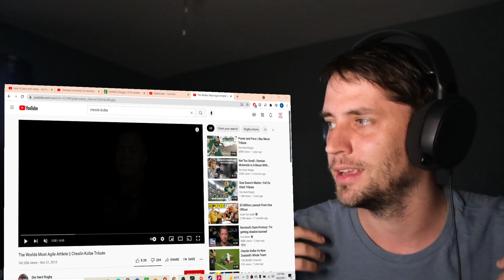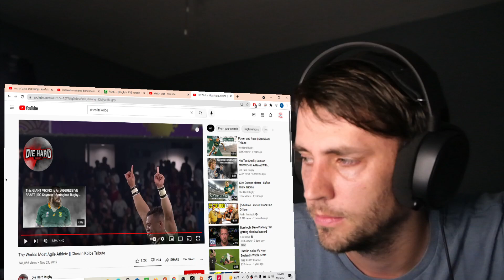'The Worlds Most Agile Athlete | Cheslin Kolbe' *REACTION* (from an ignorant American)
Cheslin Kolbe is an agile beast. Thanks for liking the video!